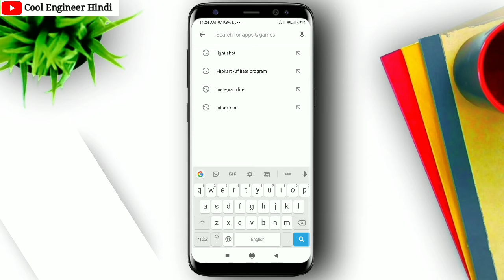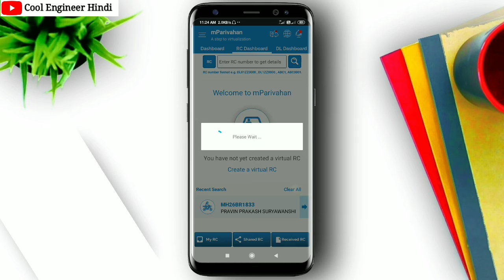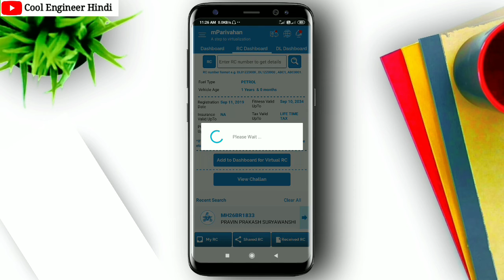Gadi ke no. se Malik ka naam, address,no.kaise pata kare aapane mobile se